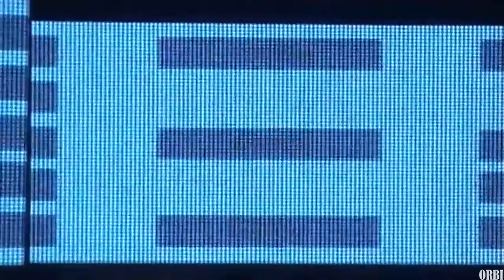New Order - 586 (Ancienne Belgique, Brussels, Belgium, 06.11.15.)